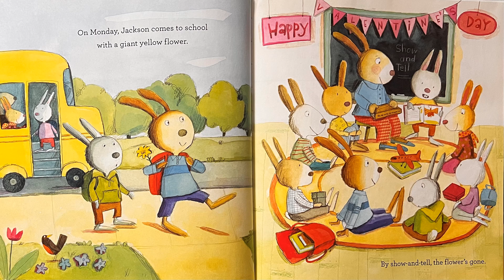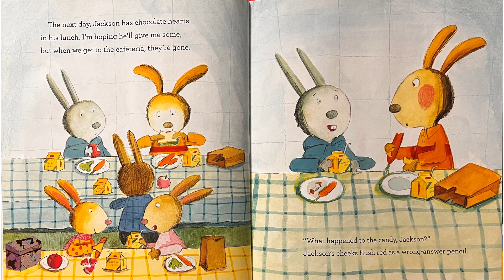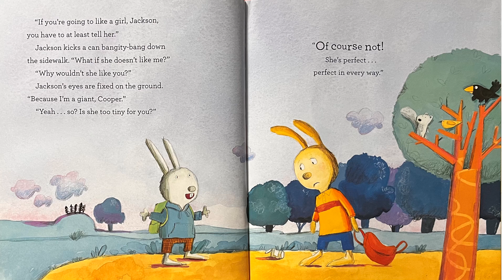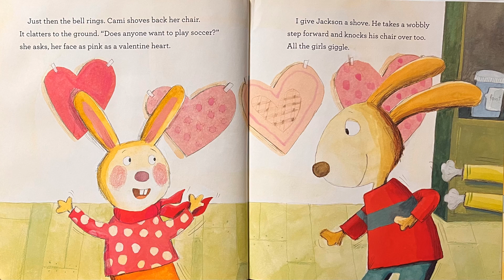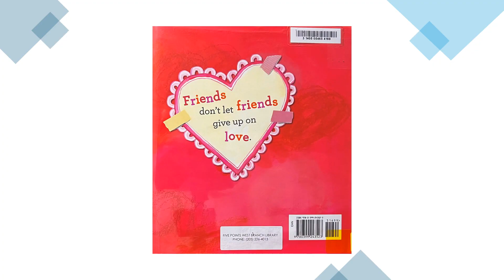A Giant Crush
As Valentine's Day gets closer, Jackson has a hard time keeping his crush on Cami a secret. His chocolate hearts end up next to her lunch and he can't hide his red face when the huge Valentine he made for her lands on her desk.